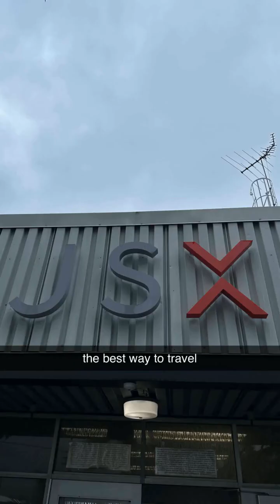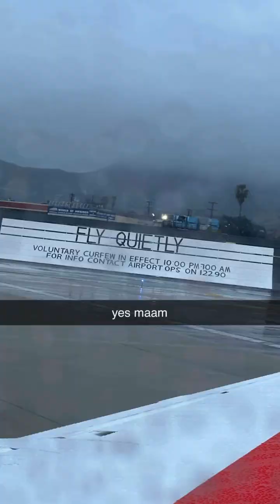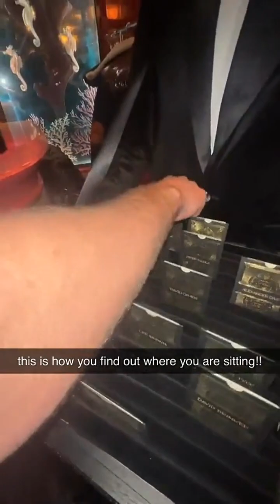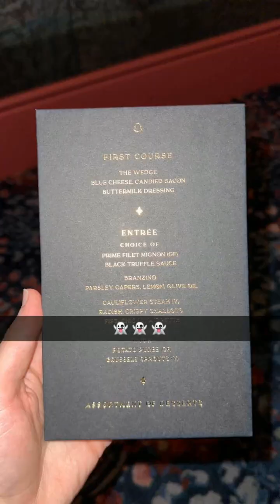David Dobrik Snap Story 2023-01-05